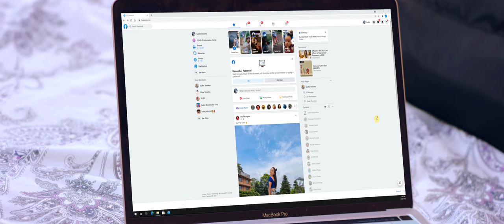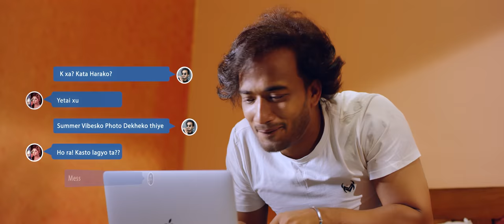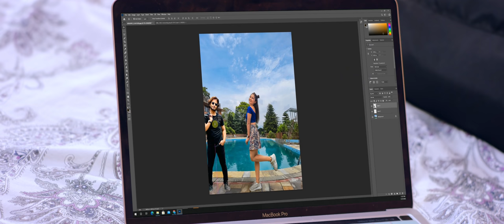Jauna Kanchi Jau | जाउँन कान्छी जाउँ - Official MV | Anish Adhikari | Rachana Rimal | Sudhir | Gita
Jaauna Kanchhi Jaau  | BY ANISH ADHIKARI | RACHANA RIMAL | SUDHIR SHRESTHA | GITA DHUNGANA

Please create Tiktok video using below link and win cash price -

Available at Spotify, Apple Music, iTunes, Youtube Music, Amazon Music and more.

Supported By

Institute of Abroad Express
Bagbazar, Kathmandu.
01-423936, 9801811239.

Rubel Agro & Bio Farm Pvt. Ltd.

Special Thanks
Anjan Shrestha
Santosh Bista
Hotel Mystic Mountain
Levites Church

Lyrics & Compose
Anish adhikari

Singer
Anish Adhikari / Rachana Rimal

Artist
Sudhir shrestha & Gita dhungana

Music Arrangements , Mix & Master
Rubin Magar

Guitar
Rahul Bishwokarma

Sarangi
Hemanta Kanchha

Flute
Ratan B.K

Rythm
Bhuwan Gandharba

Recording
Manjari studio

Direction/Choreography
Subol Thapa

Asst. Director
Suraj Majhi

Produced by
Arun Thapa Magar

Co-Ordinator
Aryan Karki

Production Manager
Kiran Magar

Logistic Manager
Nischal Thapa

Cinematography
Buddha Thapa

Choreographer
Subol Thapa

Publicity Design : Dibash Humagain (DZAIN THREE)

©  Abigman Films & Entertainment Pvt. Ltd.

Note: This video is uploaded to Abigman Films & Entertaiment Pvt. Ltd. by acquiring all necessary copyrights. Uploading to other websites and YouTube channels is strictly prohibited, embedding is allowed.